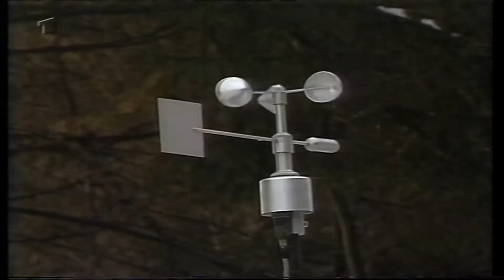Alexander Pointner - 61.0 m DANGEROUS FALL - Bischofshofen 1994